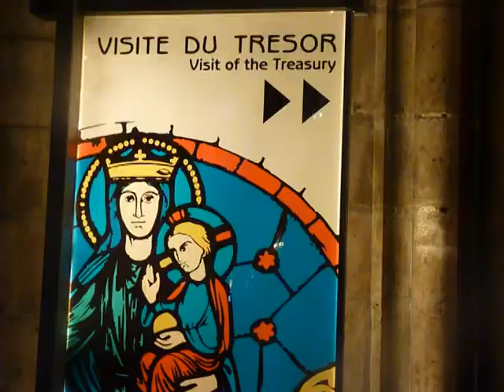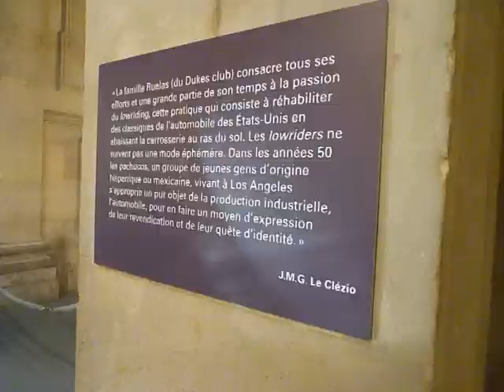paris nov 2011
paris maria lucia et bertrand